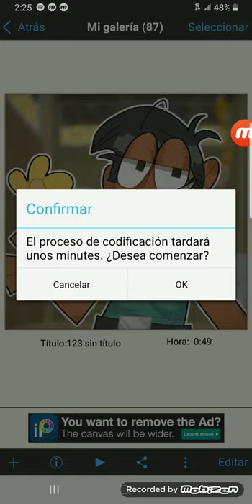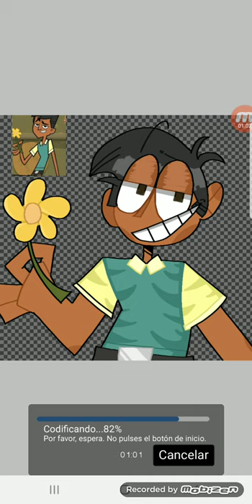dave from tdi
everyone loves daves
also music is @jack stauber